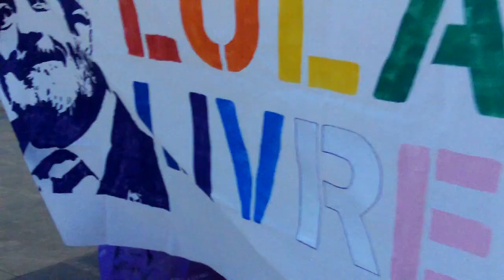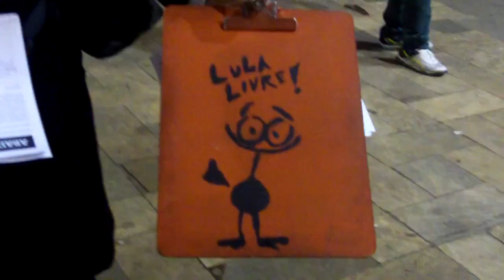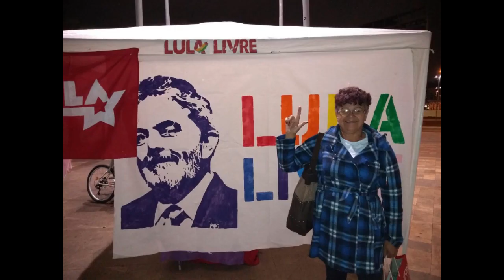Boa noite presidente Lula 04.09.2019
Ato do CCD-LL por Lula Livre

No largo da Batata o coletivo CorAção do Comite Lula Livre Zona Oeste com apoio de outros coletivos da cidade realiza o ato em homenagem ao nosso presidente que no momento é um preso político desde o dia 07/04/2018.